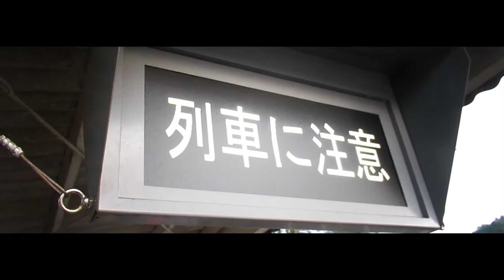[原セ抜]福知山→敦賀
出来の悪いPVみたいになった